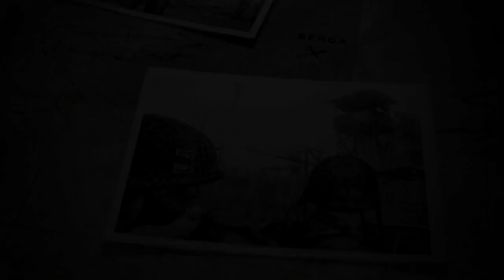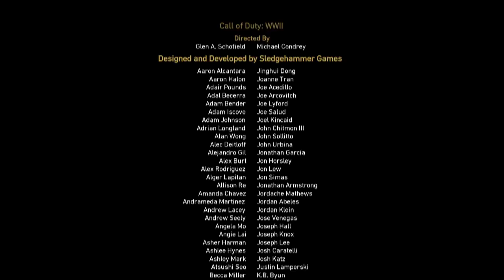CALL OF DUTY: WORLD WAR II | WALKTHROUGH | EL RIN [FINAL] #11